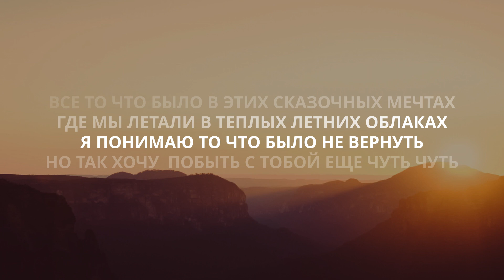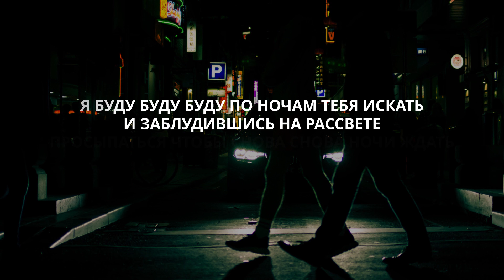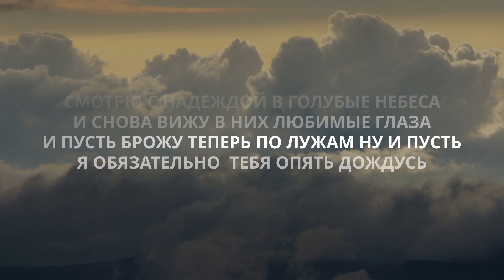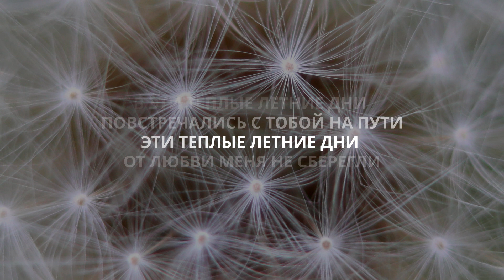Dreamlin - Летние дни (Lyrics Video)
Я буду буду тебя искать
И заблудившись на рассвете
Просыпаться и ночи ждать
Чтоб вновь идти тебя искать

Ночь течёт сквозь пальцы исчезает в никуда
И забывает то что было навсегда
Нам не вернуться в этот вечер никогда
Но пронесем с тобою мы через года

Все то что было в этих сказочных мечтах
Где мы летали в теплых летних облаках
Я понимаю то что было не вернуть
Но так хочу  побыть с тобой еще чуть-чуть

Еще чуть-чуть
Еще чуть-чуть
Еще чуть-чуть
Еще чуть-чуть

Я буду буду буду по ночам тебя искать
Просыпаться чтобы снова снова ночи ждать
И вновь идти тебя искать

Просыпаться что бы снова снова ночи ждать

В эти тёплые летние дни
Повстречались с тобой на пути
Эти тёплые летние дни
От любви меня не сберегли

День как сладок день когда с тобою были мы
Осуществлялись все волшебные мечты
Так много счастья забывала им дышать
Я это лето буду долго вспоминать

Смотрю с надеждой в голубые небеса
И снова вижу в них любимые глаза
И пусть брожу теперь по лужам ну и пусть
Я обязательно тебя опять дождусь

Опять дождусь
Опять дождусь
Опять дождусь
Опять дождусь

От любви меня...